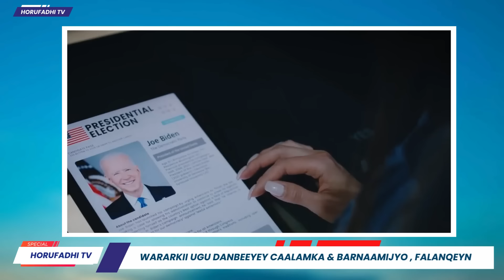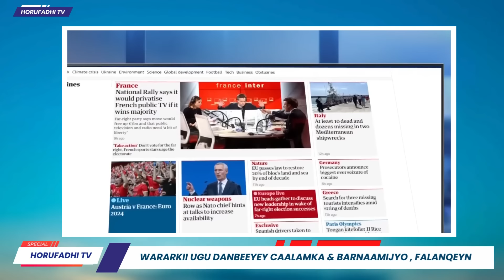Maxay Tahay Xaalada Halista Ah ee Doorashada Maraykanka Laga Sheegay Hada La Ogaaday & Cabsida Jirta